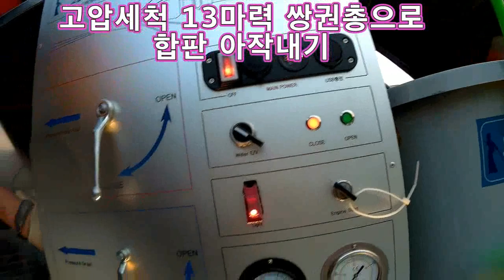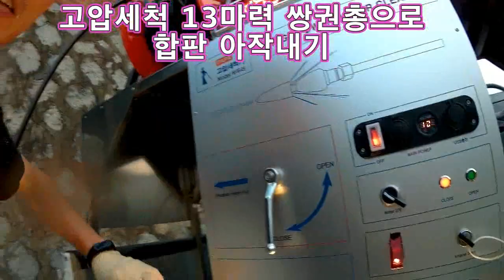집수리달인 고압세척13마력 쌍권총으로 합판 아작내기^^